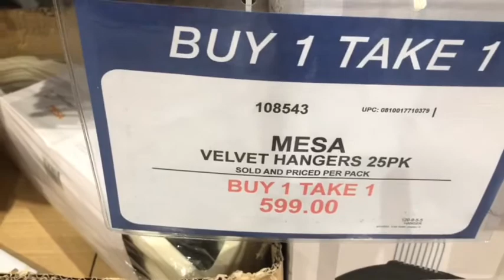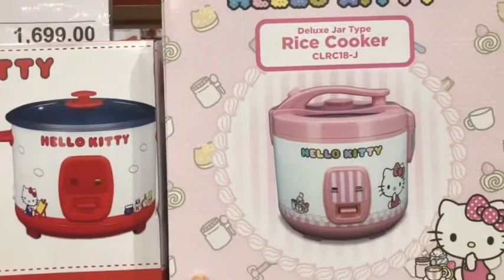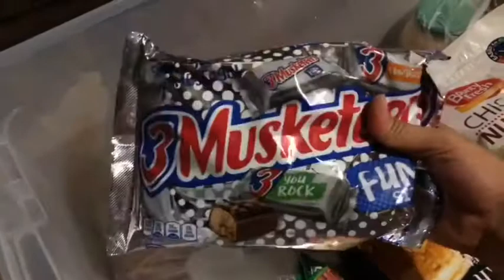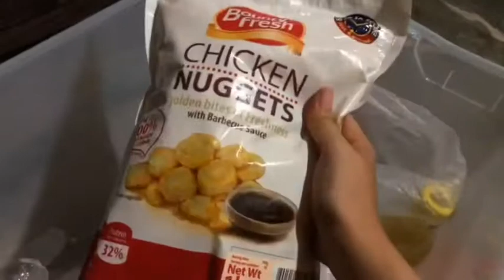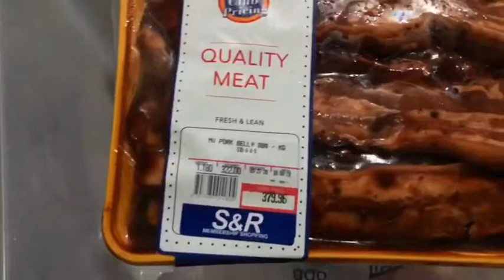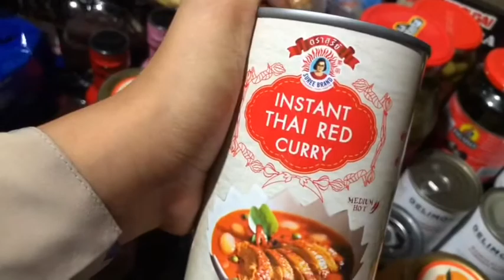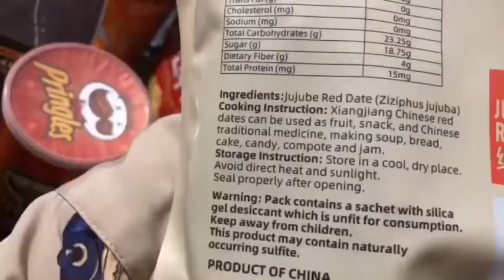Vlog no. 6 - Grocery Haul! | Velvet Hangers | Canned goods | Chips | Kath B | Kathleen Cae Bravo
Halooo Gaiz!!

Nakalabas na ng Tarlac, sa wakaaaaas! 🥺 after so many months nakalabas din ng probinsya. We had a quick grocery run to S&R!
I did a haul!

It won’t cost you but it will help me a lot!

I hope you’re staying safe during this pandemic!